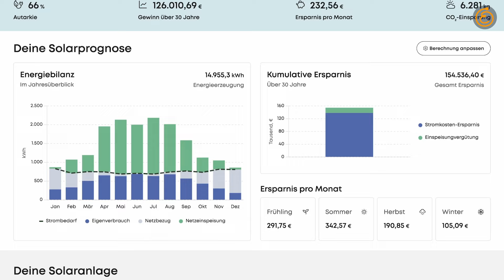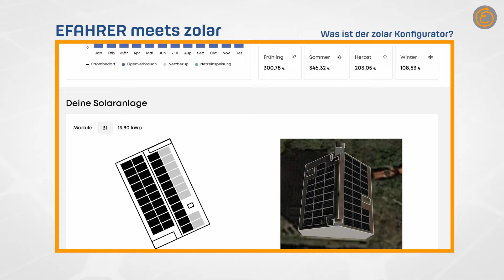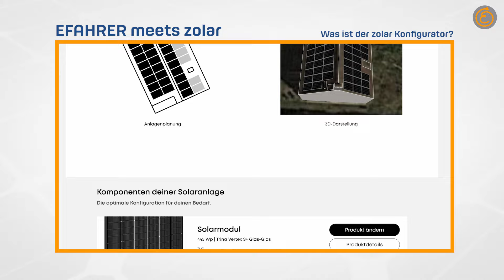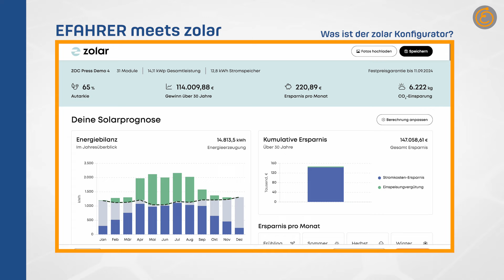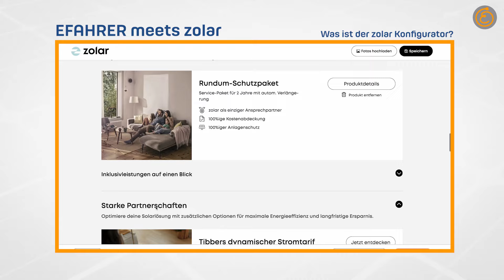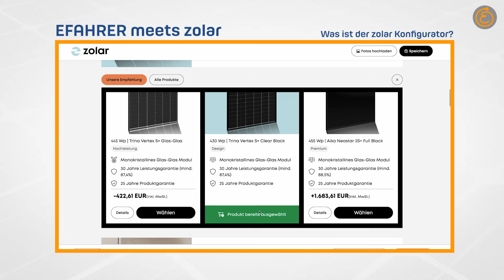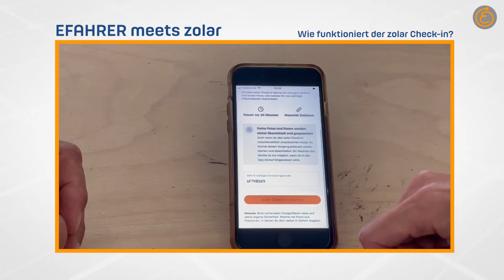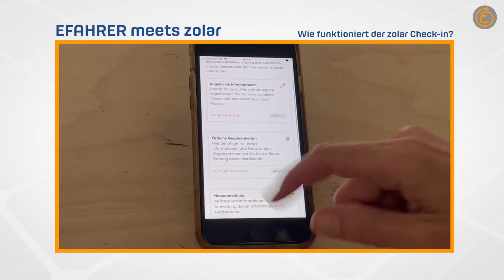Ein PV-Angebot mit Spaßfaktor: So funktioniert der zolar Konfigurator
Aus unserem regelmäßigen Solartest wissen wir, ein Angebot für eine Photovoltaikanlage kann ganz schön verwirrend sein. Preise, Komponenten und Zahlen zu Gewinn, Einsparung und Autarkie wollen eingeschätzt und verglichen werden.

Dass ein PV-Angebot auch Spaß machen kann, zeigt der Anbieter Zolar mit seinem Konfigurator. Dort können Sie alle relevanten Daten und Komponenten der geplanten Anlage einsehen und auch selbstständig verändern. Wir haben den Solaranbieter in Berlin besucht und zeigen euch zusammen mit CCO Sarah Müller den Zolar Konfigurator.